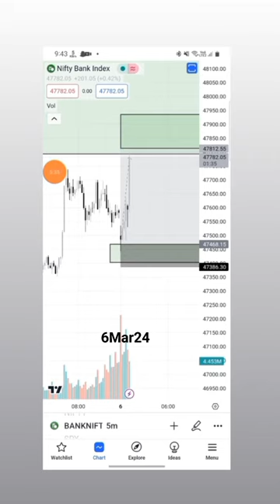300++🔥morning cha bomb blast💥 Banknifty fire🔥6/mar/24